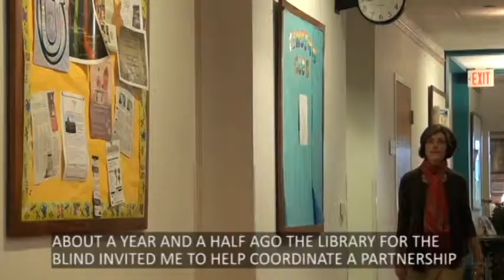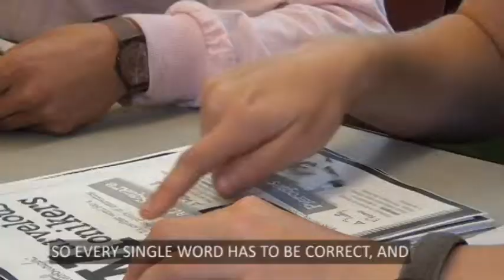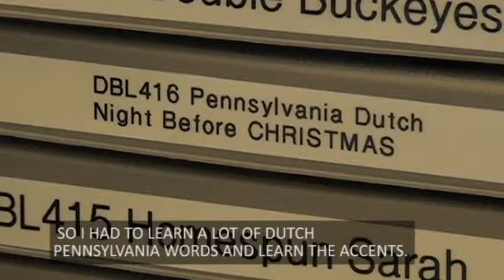Carnegie Library For the Blind and Physically Handicapped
This video was completed for Carnegie Library For the Blind and Physically Handicapped. The video highlights the recording program partnership between the Ellis School and the library. This video was presented at a nationwide conference to showcase the library's connection with the community.